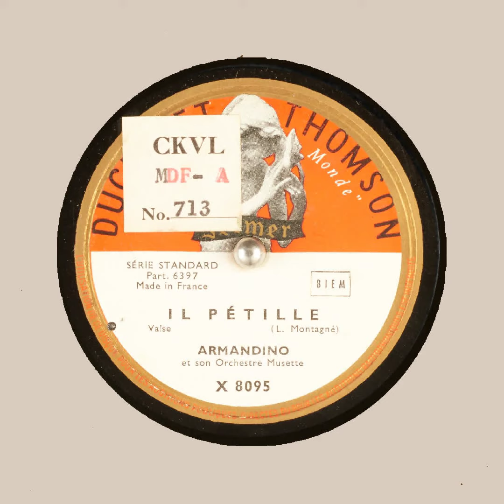IL PÉTILLE ARMANDINO et son Orchestre Musette